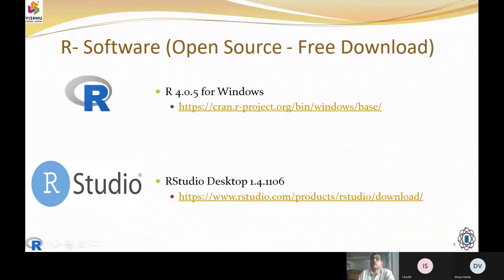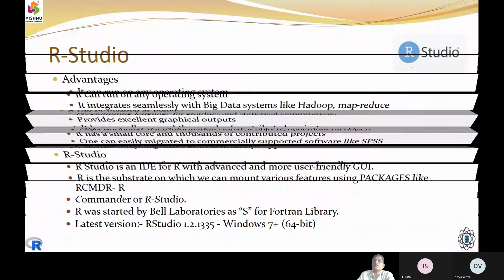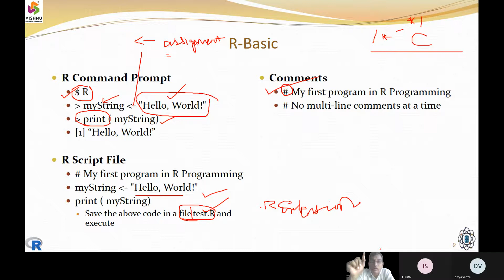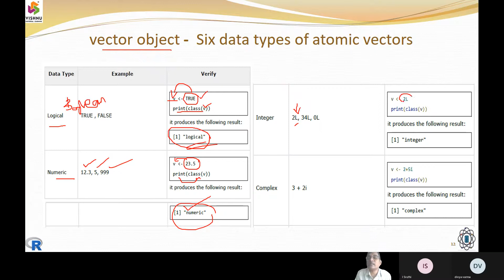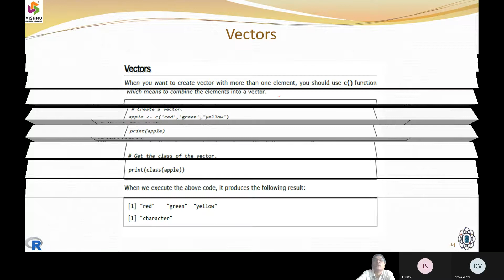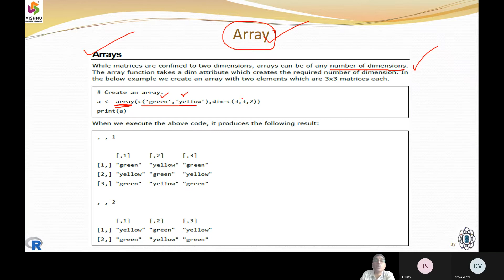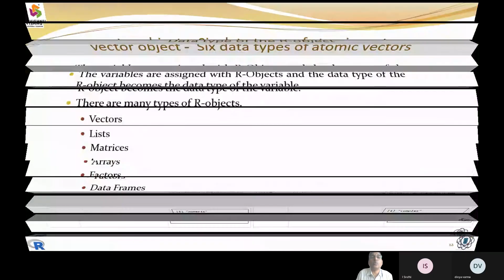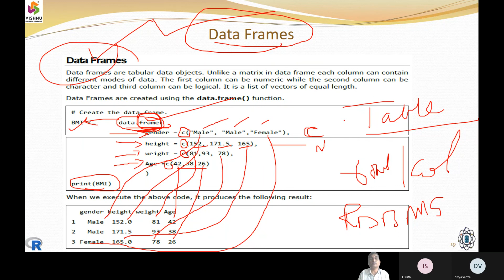4 Data Science, Introduction to R language and advanced Data Types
4  Data Science, Introduction to R language and advanced Data Types